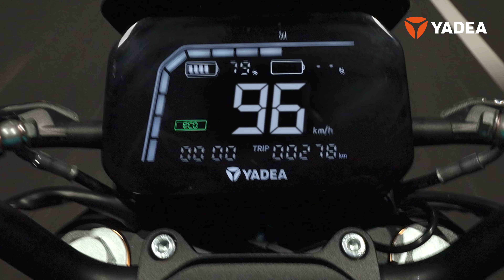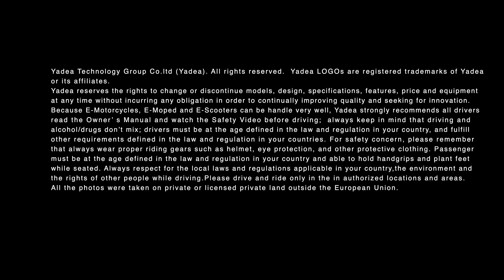Keeness VFD | Vídeo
Vídeo de Keenes VFD, una de las novedades presentadas por YADEA en el EICMA 2022.